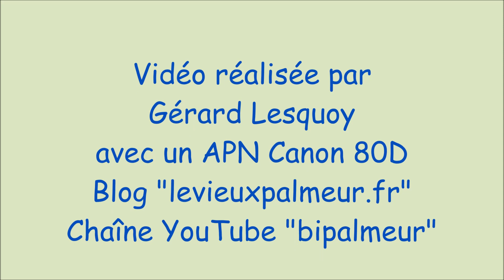Le choeur de Labry le 23 juin à Jarny (54): "Iode à la mer"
Dans le cadre de la fête de la musique le choeur de Labry (54), dirigé par Régis Cunin, interprète "Iode à la mer", une chanson écrite par Sameul Leroy